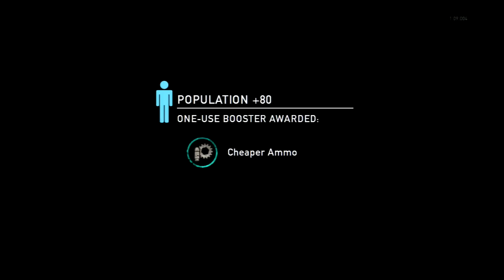Shorty-Flamethrower Medic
Playing w/ zombehboy, mariofluffylugil, and a very vocal RG6320m0vier0b0t.